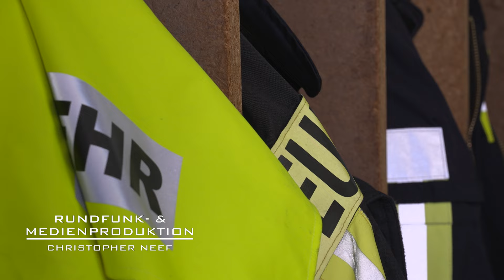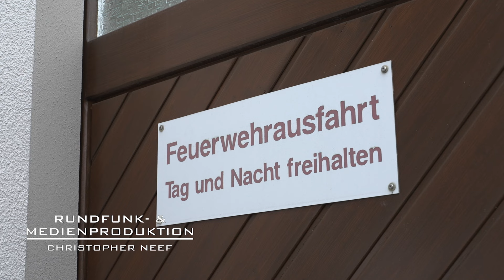Freiwillige Feuerwehr Oberöfflingen: Ein Dorf kämpft für seine Zukunft❗🚒🔥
Die Freiwillige Feuerwehr Oberöfflingen steht vor einer wegweisenden Herausforderung: Mit nur sieben aktiven Mitgliedern und akuten Personalengpässen könnte die Einsatzfähigkeit bald gefährdet sein. Doch die Wehr und die Gemeinde geben nicht auf!

Gemeinsam will Oberöfflingen zeigen, dass Ehrenamt und Engagement auch in schwierigen Zeiten eine Zukunft haben!

📅 Infoabend: 23. November – Erfahren Sie mehr über die Arbeit der Feuerwehr und wie Sie Teil des Teams werden können.